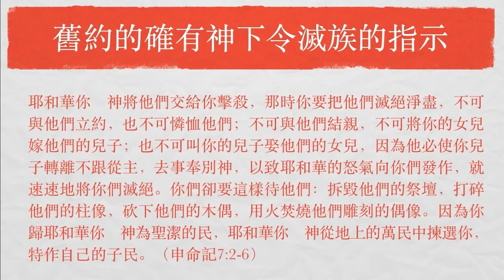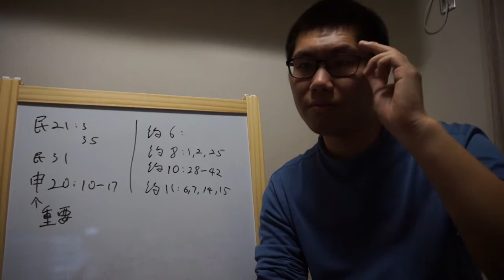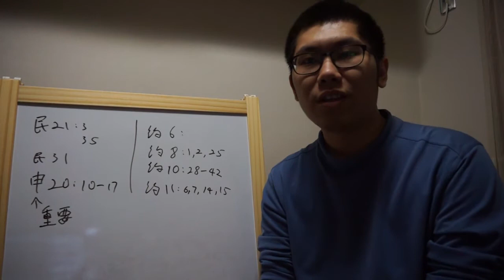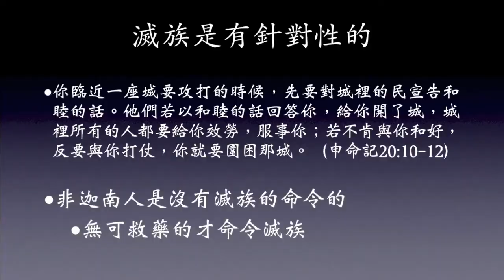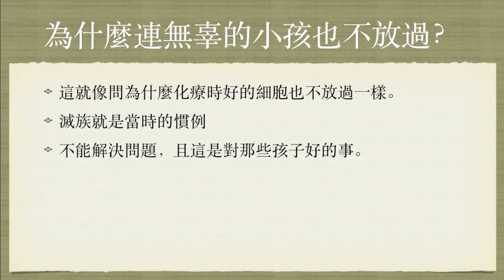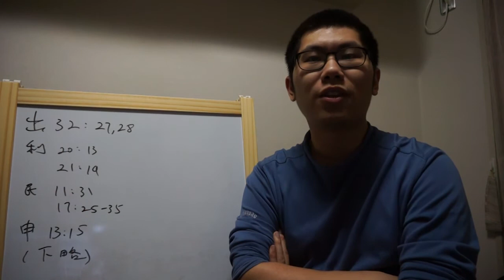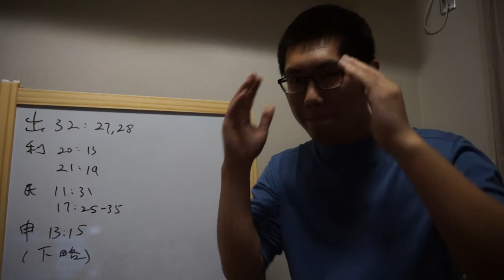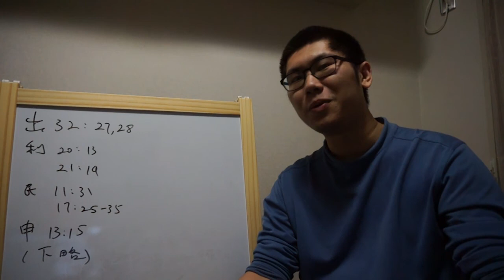某无神论者对圣经里灭族的理解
……以及对基督徒对灭族的理解的理解。

后记：论录视频时，光源的重要性。。。= =
抱歉。

后记的后记：圣经中有献祭自己女儿的内容（士11:31），但是我因为和合本的翻译问题没读懂。再次说明和合本是一个傻逼的版本。

引用的deepmind大人的论文：
Nair, Arun, et al. "Massively parallel methods for deep reinforcement learning." arXiv:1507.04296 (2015).